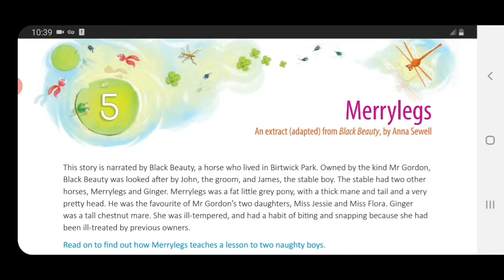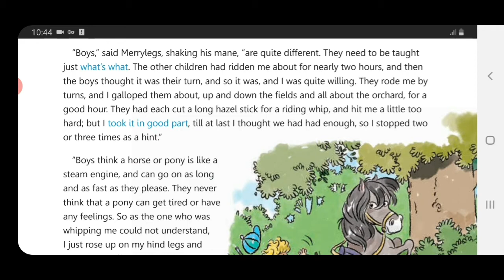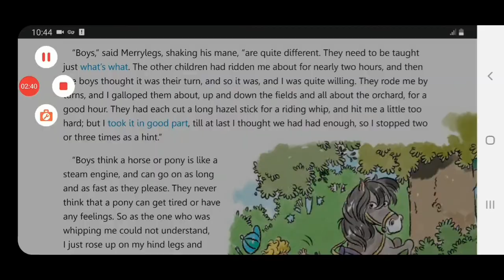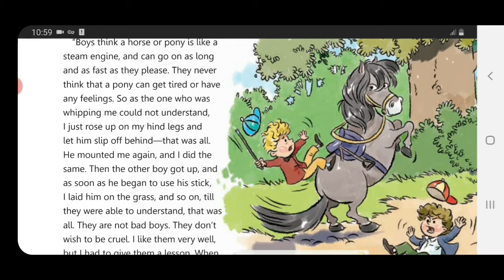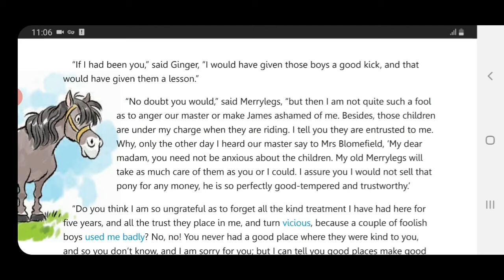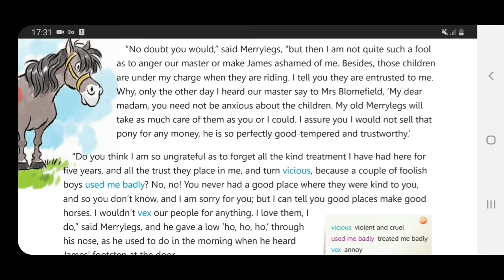English: Merrylegs (Part 2)(Grade 5)